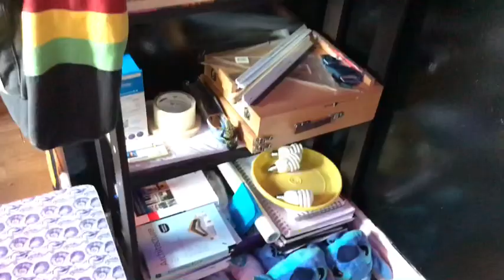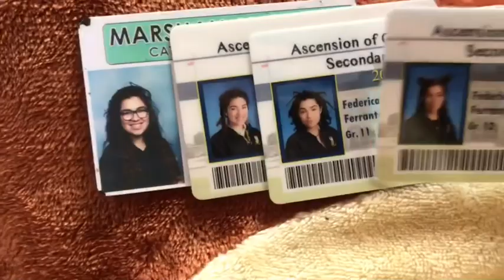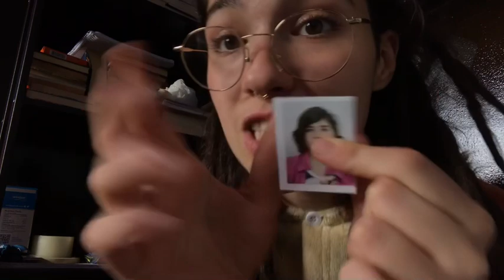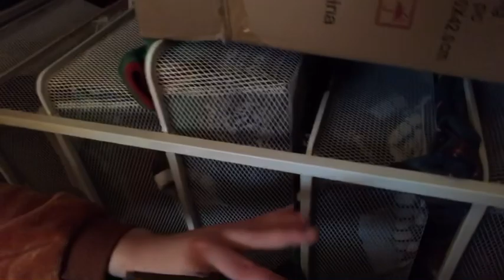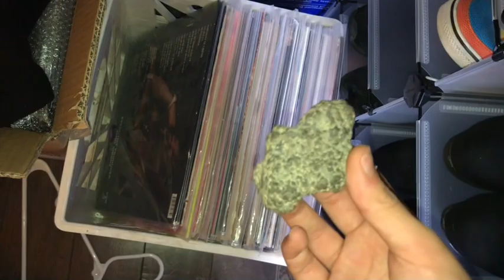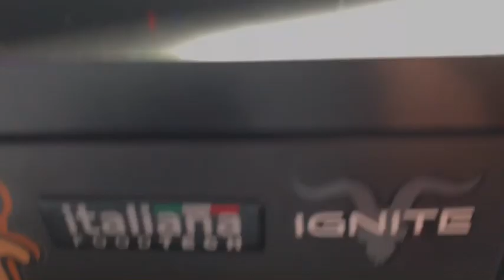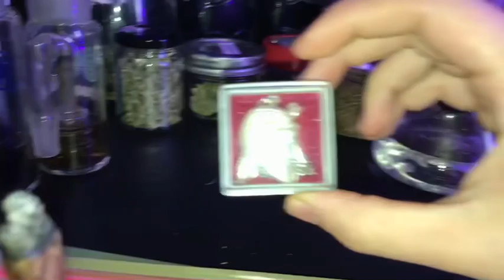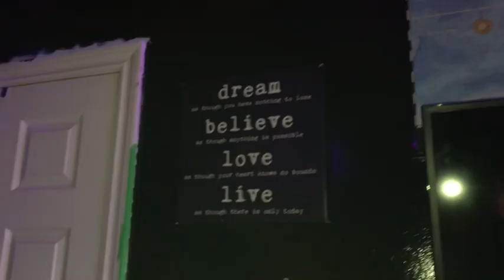STONER ROOM TOUR + my new dick bong